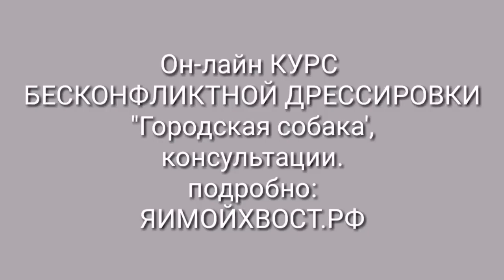Почему пол в вольере для собак должен быть деревянный или каменный?!